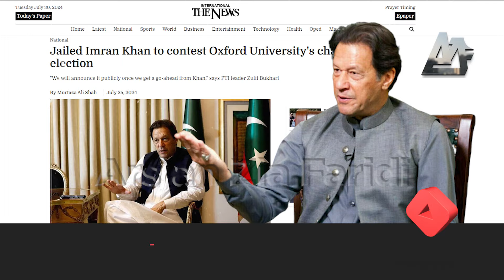Netflix To Release Series on Struggle of Imran Khan | Breaking News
Discover the upcoming Netflix documentary series about Pakistan's former Prime Minister, Imran Khan. This series delves into his life, struggles, and achievements, highlighting recent events and his journey from cricket legend to a global leader.

Imran Khan's legacy includes leading Pakistan to win the 1992 Cricket World Cup, founding Shaukat Khanum Cancer Hospital, and establishing Namal University. This documentary will showcase his leadership, humanitarian efforts, and political endeavors, offering viewers a comprehensive look at his impactful life.

Are you excited about this series? Do you think it will truly reflect Imran Khan's struggles and successes?